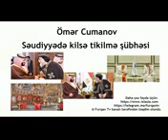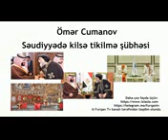Ömər Cumanov - Səudiyyədə kilsə tikilmə şübhəsi